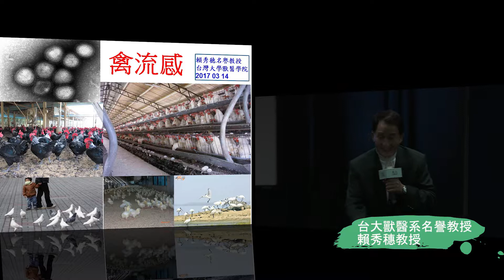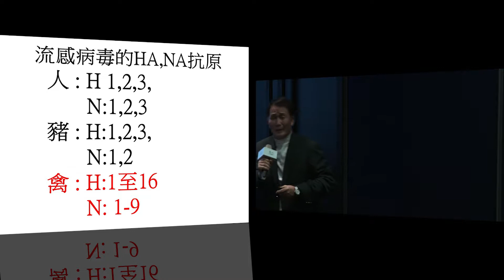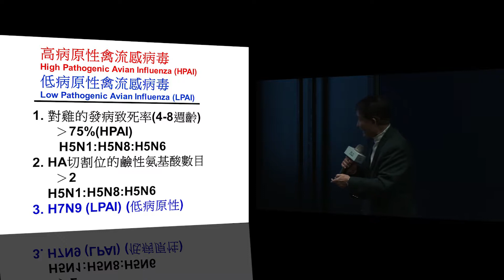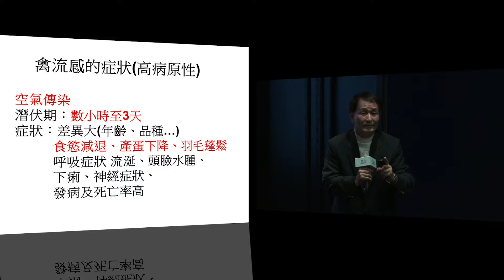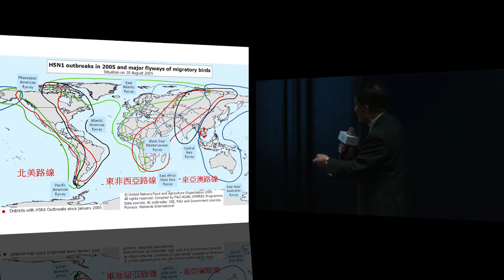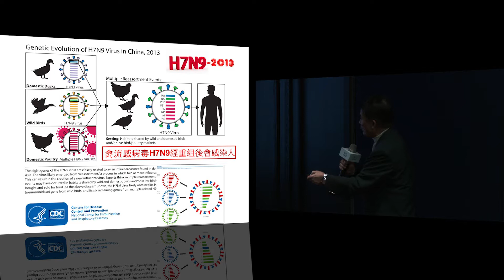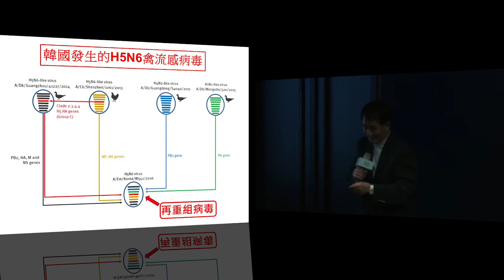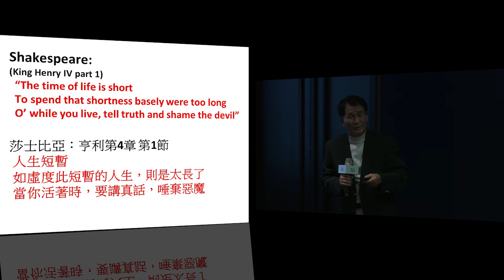禽流感在流行什麼？權威學者逐一解析！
台大獸醫系名譽教授 賴秀穗教授

1.禽流感是什麼?有分哪幾種類型?
2.禽流感為什麼可怕?
3.禽流感如何傳播?
4.禽流感對人會造成什麼影響?
5.如何預防禽流感找上門?